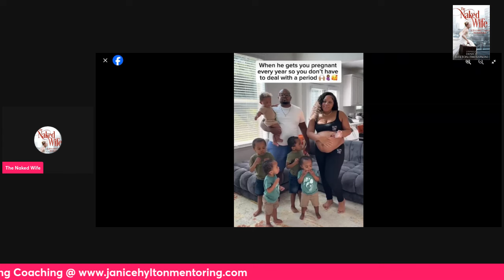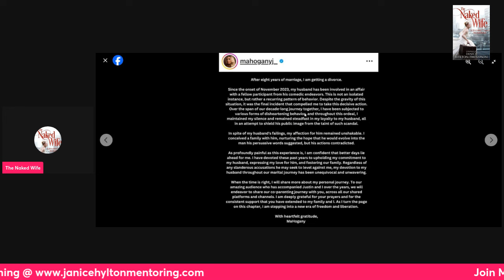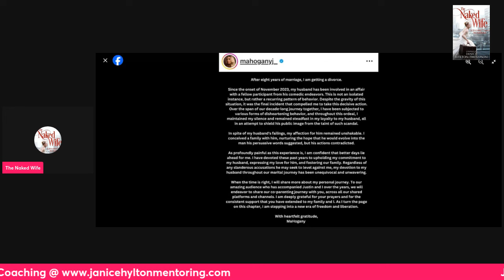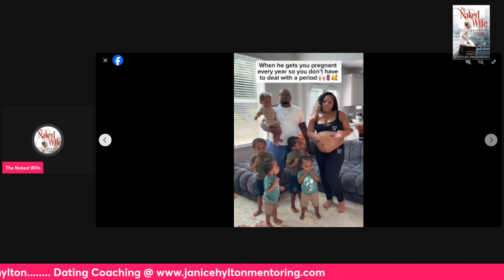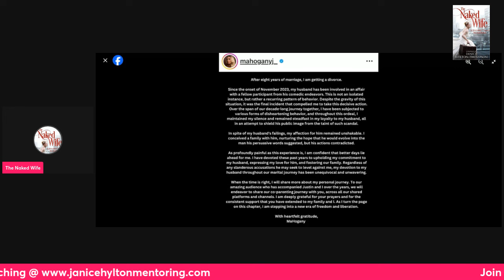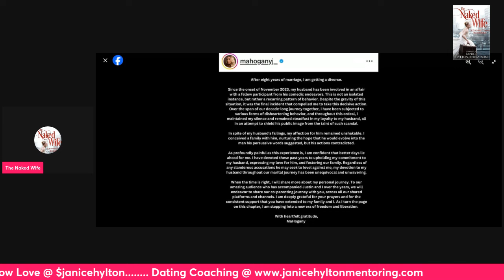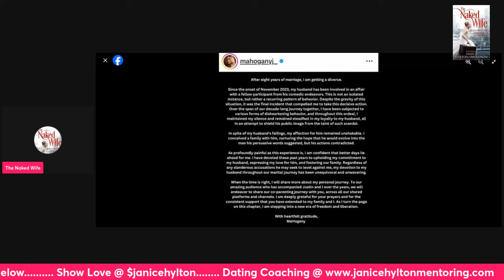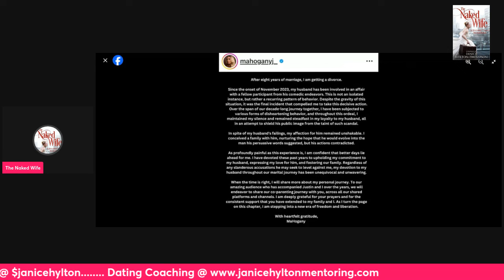The Jacksons of Atlanta & Social Media Couple Getting Divorced + IS THIS REAL OR JUST ANOTHER LIE?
CHYLE, YOU DONE POPPED OUT 6 KIDS AND HE WAS CHEATING THE WHOLE MARRIAGE?

1. 23 Types of Guys You Might Meet @

2. The Naked Wife @

3. 10 Years a Girlfriend @

4. Moments of Gratitude @

5. In Christ I Am @

6. How to NOT Give Boyfriends, Husband Benefits @

7. Word of Wisdom Journal @